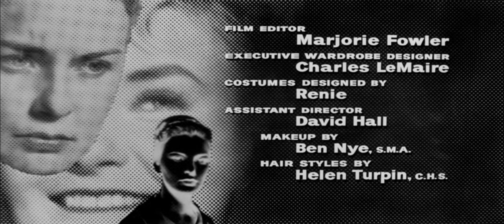The Three Faces of Eve (23.9.1957) M&E Titles HD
The Three Faces of Eve (1957) 20th Century Fox
Directed by Nunnally Johnson